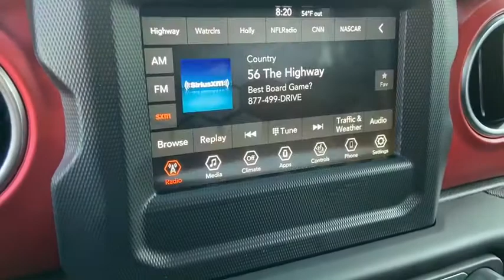2021 Jeep Wrangler Owosso, East Lansing, Haslett, DeWitt, St. Johns, OK N1070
New 2021 Jeep Wrangler available at Slingerland Chrysler in Owosso, Michigan. Servicing the East Lansing, Haslett, DeWitt, St. Johns, MI area.
2021 Jeep Wrangler Unlimited Rubicon - Stock#: N1070 - VIN#: 1C4HJXFN7MW606409

Slingerland Chrysler
3640 E M 21

$1,906 off MSRP!brbr2021 Jeep Wrangler Unlimited Rubicon 4WD 2.0L I4 DOHC 21/24 City/Highway MPG